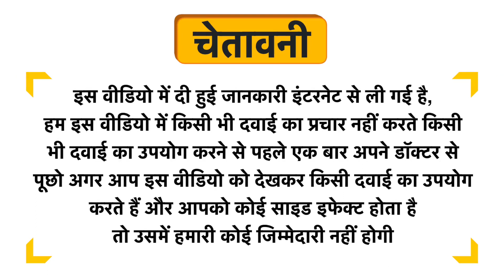Biene Care Disinfectant Toilet Seat Spray Uses in Hindi | Side Effects | Dose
Biene Care Disinfectant Toilet Seat Spray Uses in Hindi | Benefits | Side Effects | Dose